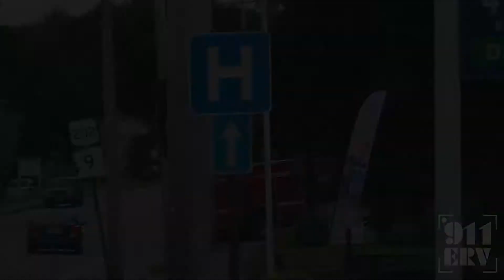Concord Fire Truck Responding | Engine 4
Engine 4 of the Concord Fire Department (New Hampshire) responding to a medical | 7/2022

Proud member of the Connecticut Fire Photographers Association!

Video clips of responding emergency vehicles - 911 ERV

This channel contains video clips of emergency vehicles, mostly from New England, responding to various emergencies.